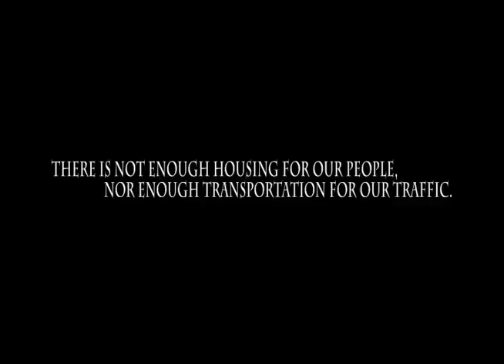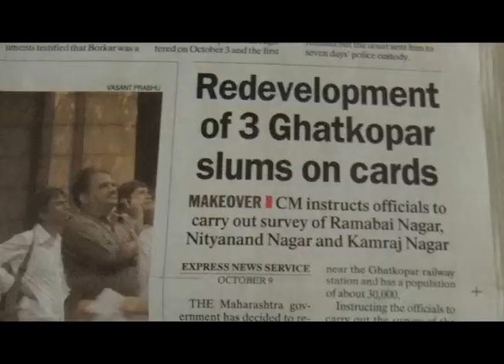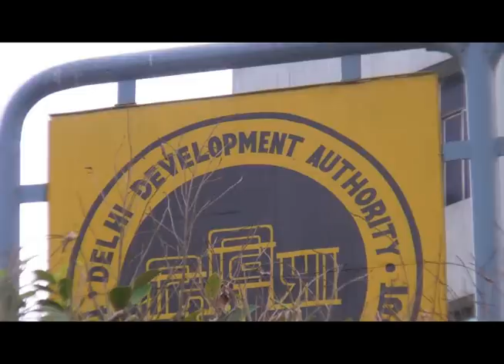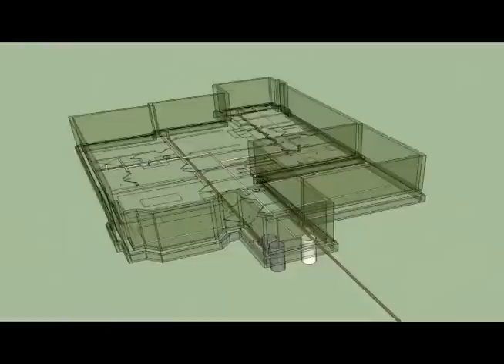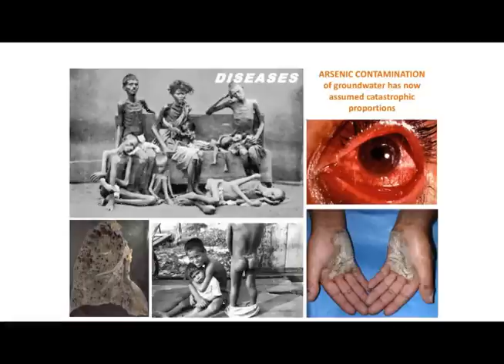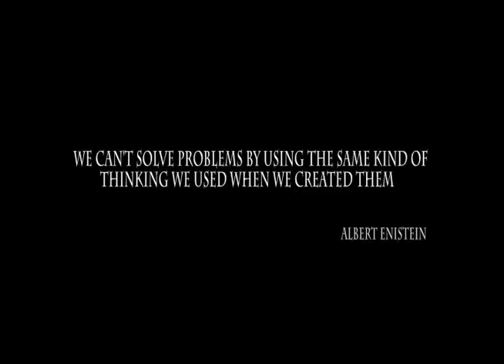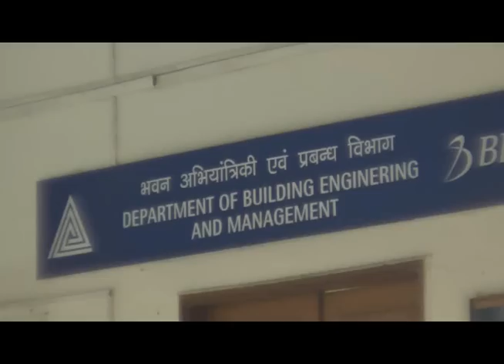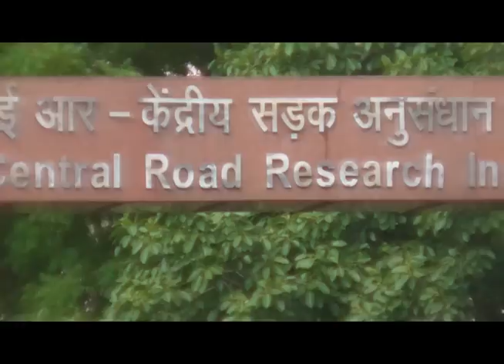Threads of Sustainability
Threads of Sustainability is a Documentary Film focusing on Sustainable City Strategies for Developing Nations, Produced and Compiled by Saubhagya. He was a first year student of architecture in Dehradun back then.

||   Runtime: 40 Minutes     ||    FPS:30   ||

The film deals with evolving appropriate sustainable city strategies for developing, as well as developed countries which requires a re-examination of modern day frameworks of 'the city' as well as its components. In other words, that as long as there is ample money that is expendable as well as access to other resources, most modern cities have rapidly developed with little consideration given to their natural environment and long term sustainability. The film focuses to make one aware that sustainability can be achieved as long as some very basic issues are examined, developed, and implemented. Prior to the Modernist movement the majority of town planners, architects, engineers, artisans etc. had a natural understanding of the relationship between the built form and the natural environment. One characteristic of the Modernists was the imposition of their rational concepts to make the earth conform to their vision of man. In order to achieve sustainability, smooth amalgamations of traditional building practices and modern technologies can be developed and implemented. Of course this is a arduous task, but at the same time there are some very basic guidelines and issues that, when viewed in the correct perspective, could form the foundations of sustainable development. Amongst other things, we could do well to deal with the issues of Land, Roads, Water Supply, Water Disposal, Appropriate Building Materials and Education. Technologies that are appropriate at a national level must be segregated from those that are appropriate for local consumption. The film talks about appropriate technologies that respond to the local environment, resources and economic needs. We believe that raising public awareness on environmental and equity issues is indispensable for sustainable development. For the successful implementation of comprehensive and appropriate development issues, it is essential to educate the public, government, social and technical institutions and business groups about comprehensive sustainable development issues which is the goal we are working on.
This film is not about mere flights of fancy, as they seem to be today, but a way of living. To re-learn our heritage and history and imbibe what is relevant for us in today's world and make it a way of living - all this cannot be achieved at once. A harmonious blend of the past with the present, of tradition and the individual talent: that is what this film seeks to illustrate and prove. The issues raised are not merely for the sake of making one aware of the problems. Most of us are aware of these, as we live with them. The intent here is to rationalize the problems with the single objective of arriving at workable solutions. In order to arrive at the solutions, one finds it necessary to link the solutions with the traditional wisdom of the past, with an open mind and some lateral thinking. One believes that the best solutions are often so simple that they get disregarded because of their simplicity.

There are number of shots in this film taken by Smriti Singh(then a 12th std schoolgirl).